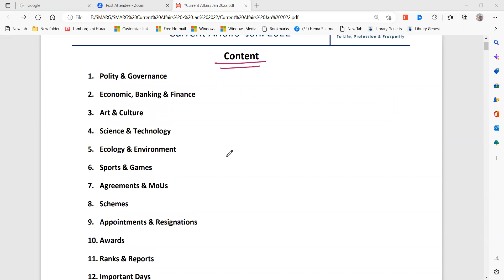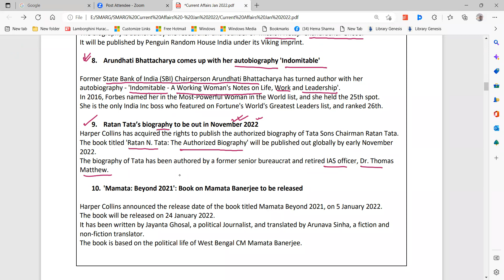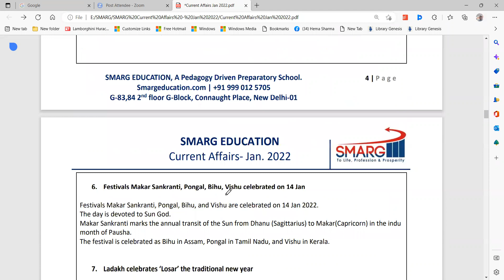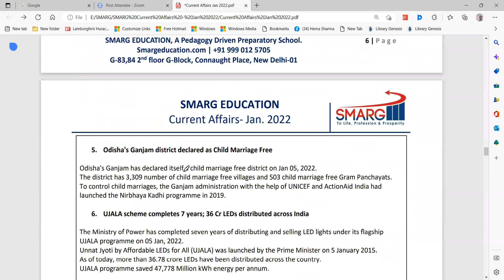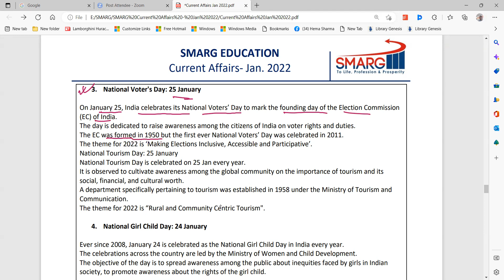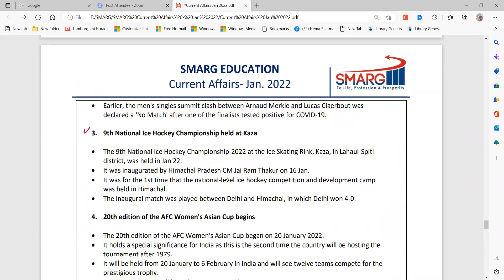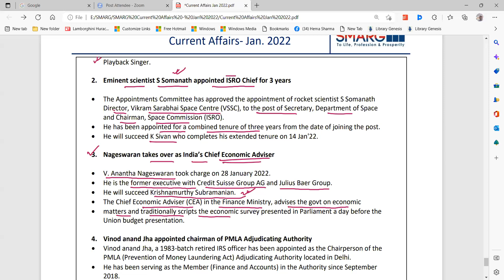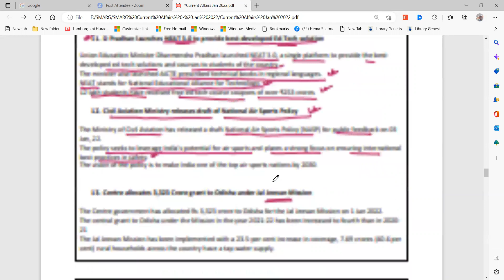TISSNET-2023 Current Affairs (Jan- Dec 2022) Part-1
Advice - Listen making x1.5 Speed